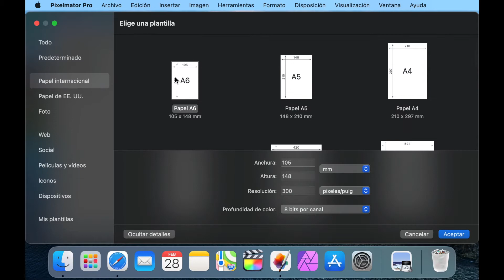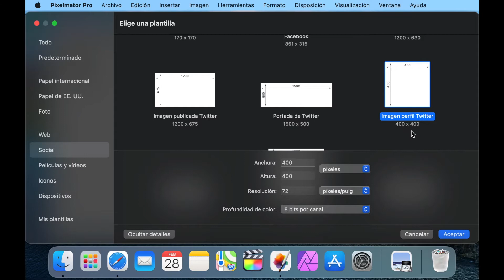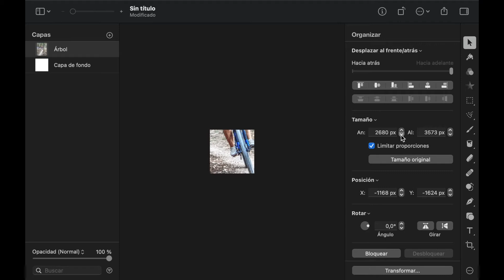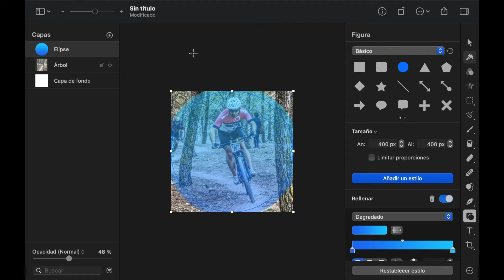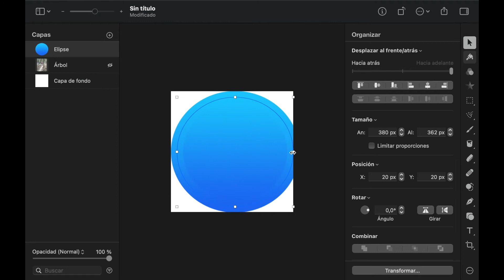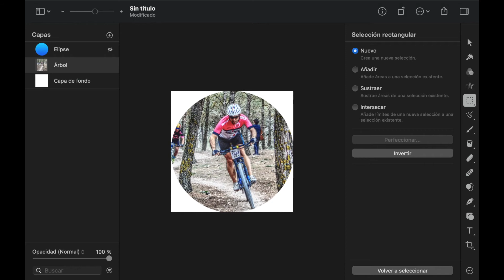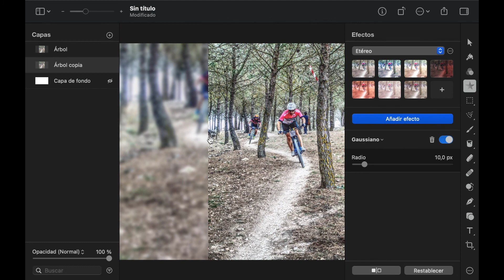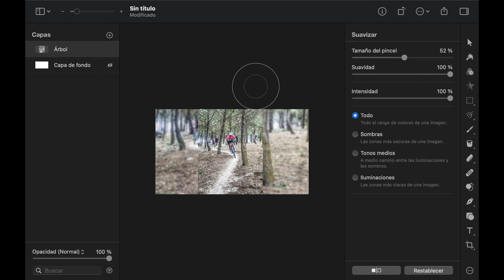Crear fotos para redes sociales: perfil, portada... | Tutorial Pixelmator Pro | Episodio 40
En el vídeo de hoy vamos a ver cómo podemos adaptar nuestras imágenes o fotos para poder crear correctamente una imagen de perfil o de portada para nuestras redes sociales (Instagram, Facebook, twitter, telegram, WhatsApp, etc.)
Para ello, Pixelmator Pro nos ofrece unas plantillas predeterminadas que nos van a facilitar mucho la tarea.
Quizás lo más difícil sea elegir que foto queremos utilizar, pero una vez que la tenemos es bastante sencillo, lo único que tenemos que hacer es seleccionar la plantilla adecuada y ya podemos adaptarla para poder publicarla sin problemas y sin perder calidad en nuestras rrss